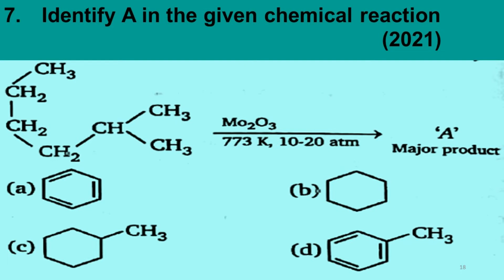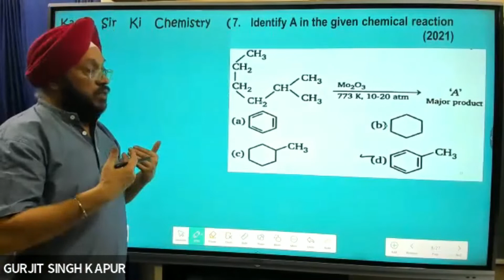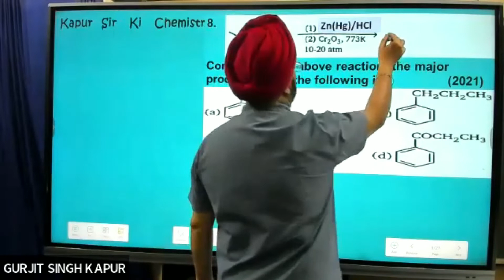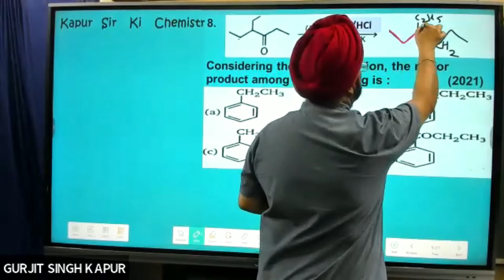Organic Chemistry - Identify A in the given chemical reaction (2021)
Gurjit Singh Kapur
M Sc - CHEMISTRY - IIT-Delhi
More than 35 years of experience of TEACHING and Guiding Students
"KAPUR SIR KI CHEMISTRY CLASS"
CBSE / JEE / NEET / CUET - MCQ - Organic Chemistry

Identify A in the given chemical reaction           (2021)
Identify A in the given chemical reaction